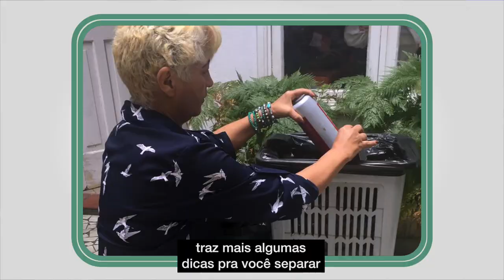Confira os destaques desta segunda (11) no Santos Portal